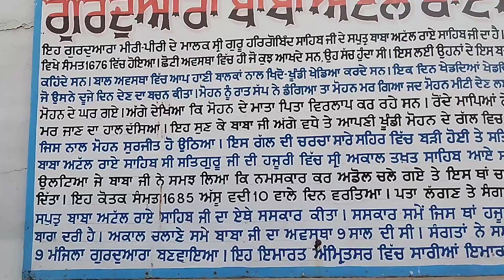ਕੀ ਤੁਸੀਂ ਜਾਣਦੇ ਹੋ ਇਸ ਸਰੋਵਰ ਬਾਰੇ ਮਾਤਾ ਕੌਲਾਂ ਜੀ ਅੰਮ੍ਰਿਤਸਰ 🙏